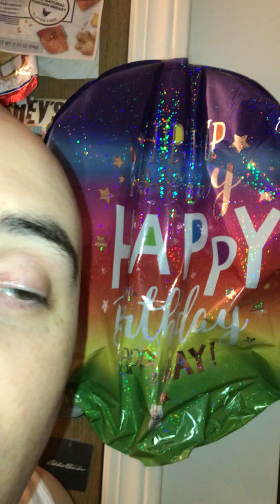Eat &@nd+ Connoisseur &@nd+ Beanz &@nd+ Blurb &@nd+ Higher- Fat Sweaty Mess T. Edward Clark